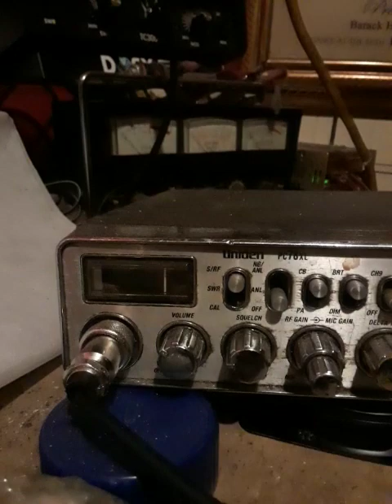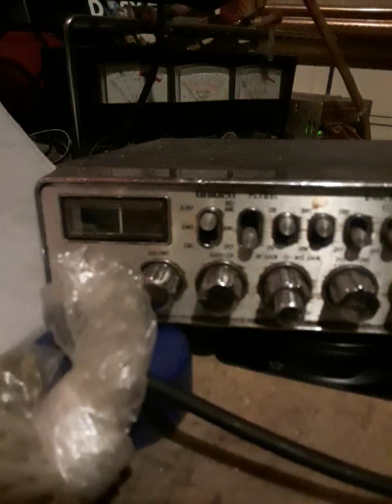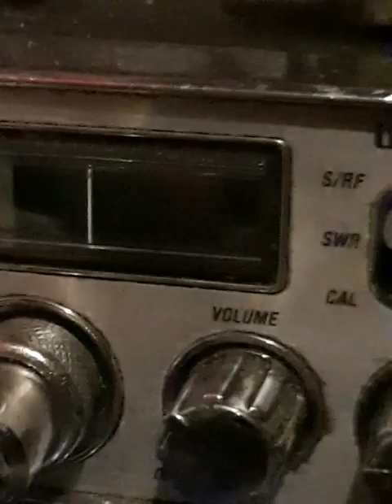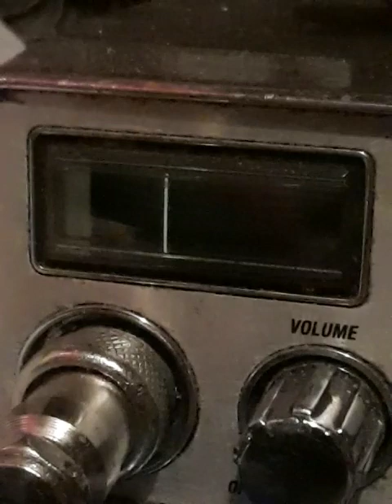FANTASY ISLAND. LAST OH DA YEAR DITCH EPISODES. ROURKE IN THE FACE AS PROVED.December 12, 2023